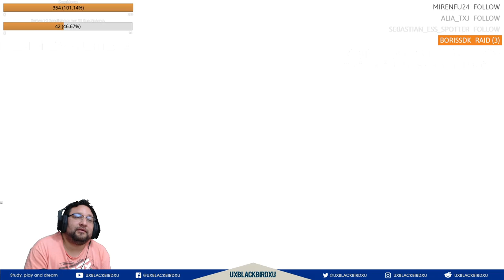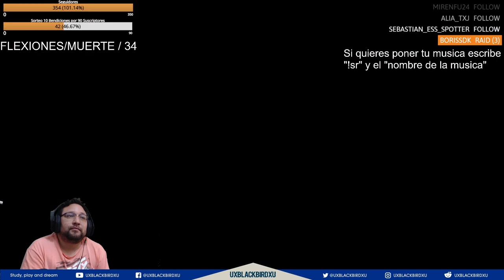✅ 👉💯 Dragon's Dogma 🏠🐍 CAPITULO 23 🏠 🐍 EL Duro Camino al Dragon